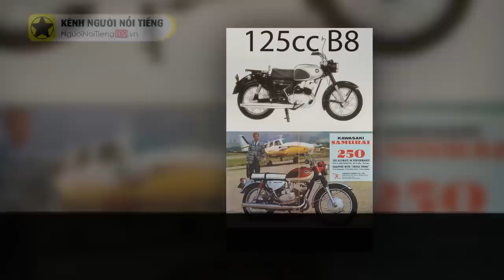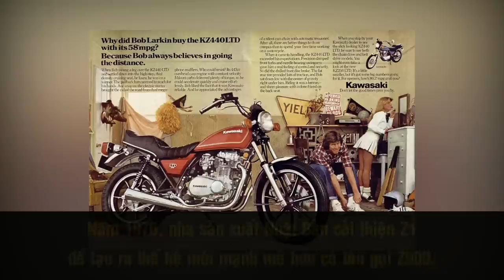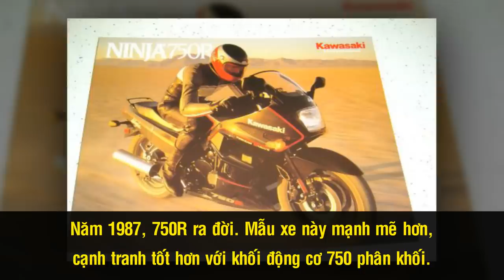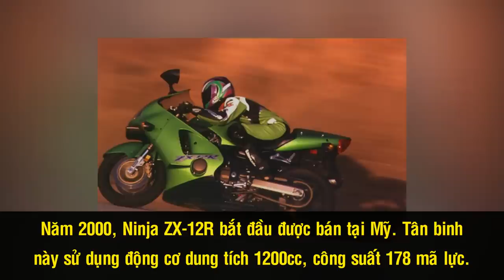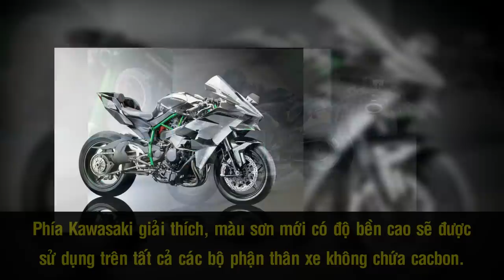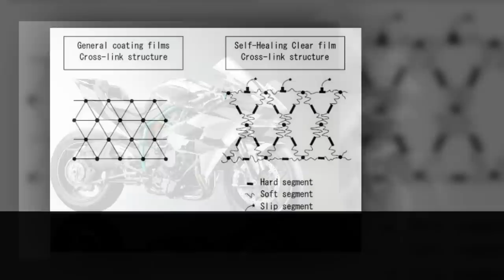Lịch Sử Kawasaki – Từ Xưởng Đóng Tàu, Đến “Huyền Thoại” Xe Phân Khối Lớn Của Nhật Bản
Tiền thân của Kawasaki là một xưởng đóng tàu chuyên sản xuất tàu thép vượt biển. Ít ai ngờ đến một ngày, cái tên Kawasaki lại trở thành ông lớn trong ngành sản xuất xe moto phân khối lớn. Tuy xuất phát chậm hơn 3 ông lớn còn lại của Nhật Bản là Honda, Suzuki và Yamaha, nhưng lịch sử hình thành và phát triển của hãng xe lừng danh này thực sự đáng nể.

Cám ơn bạn đã xem video Lịch Sử Kawasaki – Từ Xưởng Đóng Tàu, Đến “Huyền Thoại” Xe Phân Khối Lớn Của Nhật Bản

Những video có thể bạn thích:

Lịch Sử Bentley – Gần 70 Năm Đen Tối Và Kế Hoạch Tỷ Đô Hồi Sinh Huyền Thoại Xe Sang

Lịch Sử Điện Thoại Di Động - Hơn 45 Năm Phát Triển Cứ Như Phim Viễn Tưởng

Cha Đẻ Game PUBG – Kẻ Lang Thang Trở Thành Triệu Phú Game Chỉ Trong Vòng 16 Ngày

“Cha Đẻ” Game Minecraft - Tỷ Phú Làng Game Và Cuộc Sống “Nhàm Chán” Khi Có Quá Nhiều Tiền

Những Tỷ Phú Giàu Nhất Làng Game Thế Giới, Mỗi Ý Tưởng Đáng Giá Hàng Tỷ Đô – Phần 1

Ông Chủ Softbank - "Vị Tỷ Phú Điên" Và Hành Trình Của Người Từng Giàu Nhất Thế Giới

Hãng Hoạt Hình DreamWorks Và Hành Trình Lật Đổ Thế Độc Tôn Của Ông Lớn Disney

Lịch Sử Hãng Konami [Tập 1] – Kẻ Khổng Lồ Xuất Hiện Và Chiếm Lĩnh Thị Trường Game PC, Console

Eiichiro Oda – “Cha Đẻ One Piece” Và Kho Báu Thực Sự Của Chàng Họa Sĩ Triệu Đô

Cha Đẻ Naruto Và Hành Trình Vô Định Trước Khi Tìm Được “Cậu Bé Ninja Tỷ Đô”

Cha Đẻ Dragon Ball – Họa Sĩ Lừng Danh, Một Mình Vẽ Nên Tuổi Thơ Của Hàng Triệu Đứa Trẻ

‘Huyền Thoại Manga’ Osamu Tezuka – Cha Đẻ Của Truyện Tranh Và Phim Hoạt Hình Nhật Bản

Dàn Diễn Viên “5 Anh Em Siêu Nhân Gao” Ngày Ấy Bây Giờ Ra Sao?

Bill Gates – “Huyền Thoại Khởi Nghiệp” Và Hành Trình Tỷ Đô Với Microsoft

Tỷ Phú Mark Zuckerberg - Từ Thần Đồng Công Nghệ Đến Ông Chủ Facebook Với Tài Sản 74 Tỷ USD

CEO Grab - Thiếu Gia Nhà Giàu, Từ Bỏ Tất Cả Để Thực Hiện “Ý Tưởng Điên Rồ”

Pepsi - Gã Tí Hon Và Cuộc Lật Đổ Ngoạn Mục Trước Đế Chế Coca Cola

Lịch sử Ferrari – ‘Huyền Thoại Nước Ý’ Và Sự Thật Đằng Sau Biểu Tượng ‘Chú Ngựa Tung Vó’

Lamborghini - Từ Chiếc Xe Máy Kéo Đến Những Siêu Xe Đắt Tiền Nhất Thế Giới

Những Phát Minh Khoa Học ‘Lừa Đảo’ Gây Chấn Động Lịch Sử Thế Giới

5 Phát Minh Có Thể Cứu Cả Thế Giới Trong Tương Lai